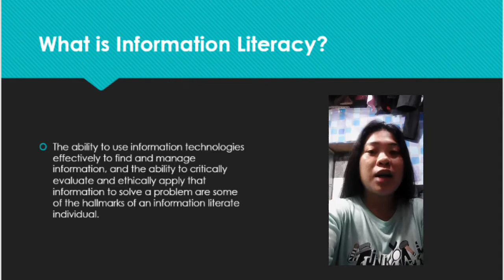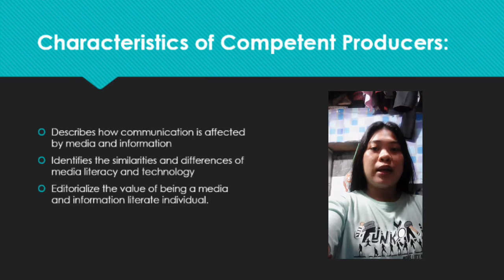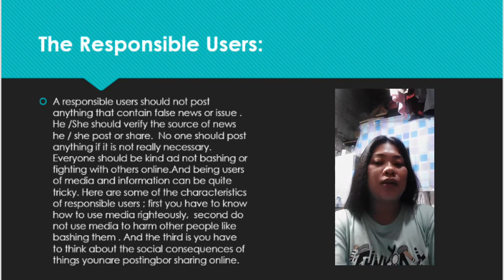Media & Information Develops Creativity & Critical Thinking DRM